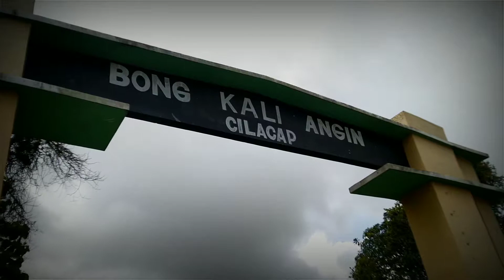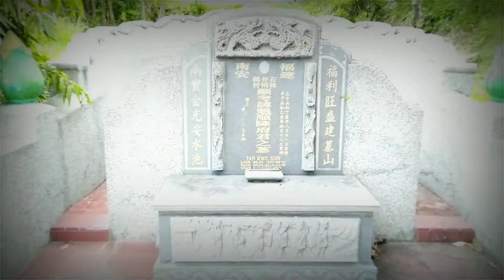Penelusuran di Kuburan makam china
Kali ini saya mencoba explore ke kuburan china